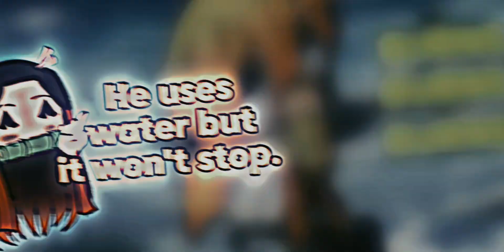"ITS BURNS!" | Demon Slayer | A Gift For My Mom